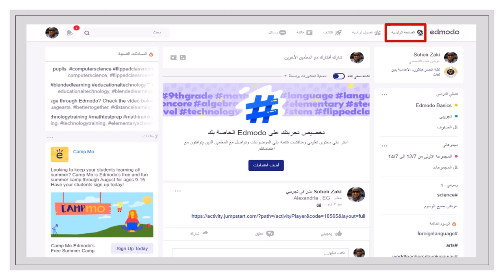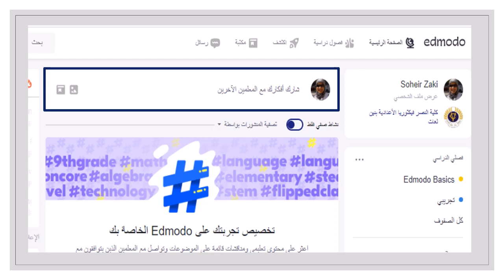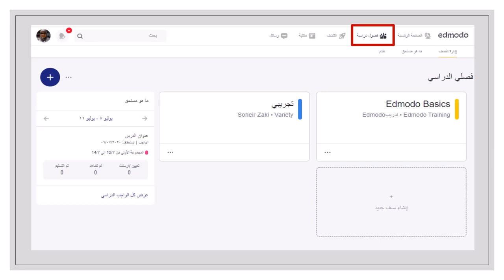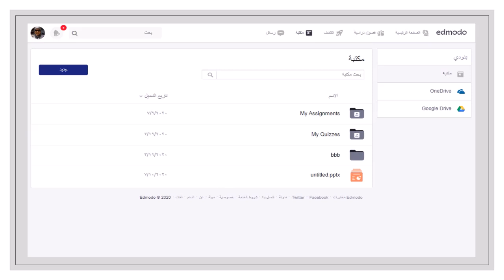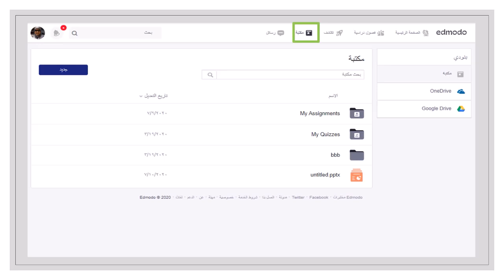جولة في إدمودو